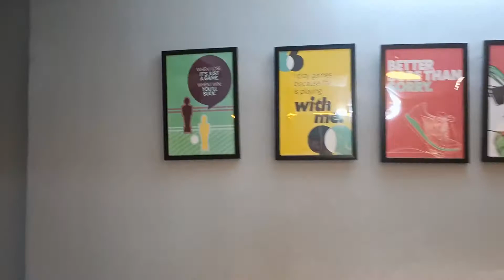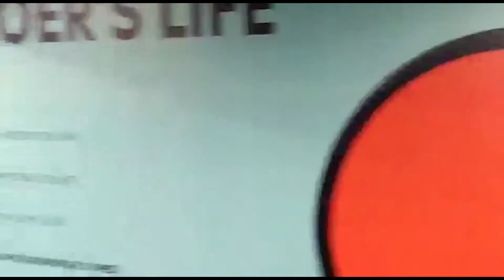HONEST REVIEW - My Experience at Stanza Living Winnipeg House (Madhapur, Hyderabad)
Welcome to my honest review of my stay at Stanza Living Winnipeg House for 3 months. In this video, I'll be talking about the cost, the living situation, the food, the people & more.

Chapters
00:00 Intro
01:00 Back story
02:15 The room
3:37 The living situation
5:18 The cleaning arrangement
6:18 The cost
8:14 The amenities
9:02 The food
10:07 Menu options
10:51 The Stanza DJ Night
11:38 The overall experience

About Metanoia
This channel is all about life, it's lessons, and the little things that make life. A place where you will feel cozy and positive.Welcome to Metanoia, a journey of changing one's way of life!❤️

Sending out Love and Blessings to every one of you!😍

Credits
📌Custom Thumbnail designed on Canva
📌All music used in my videos is owned by original creators.